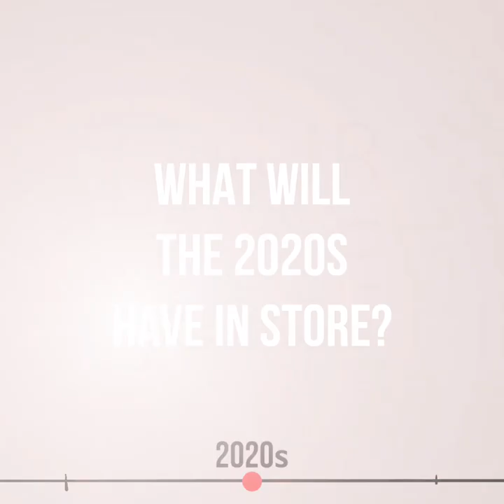100 Years of Hair and Makeup | Four Nine Looks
Let's go back in time and have a look at some of the most iconic hair and makeup looks across the decades. Which era was your favorite for style?